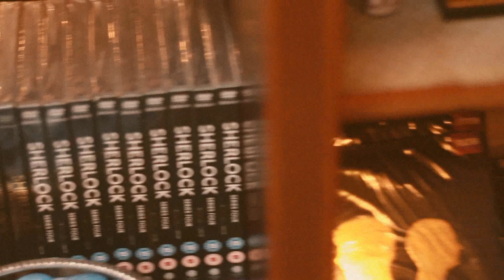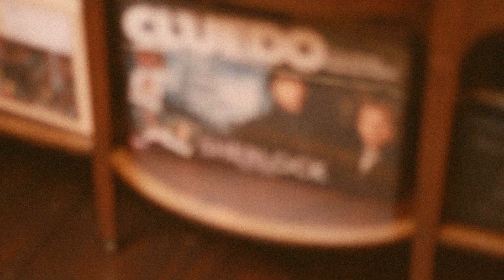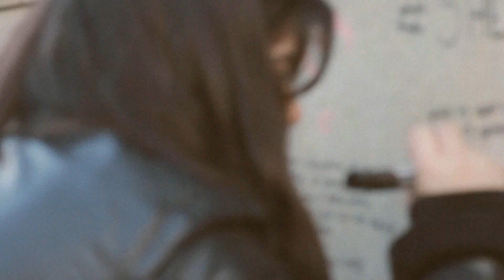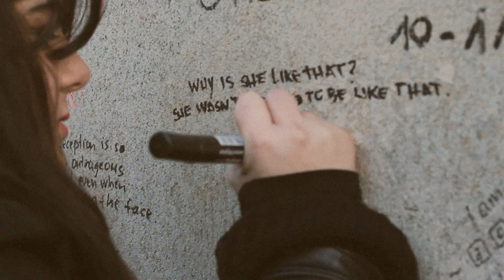The Sherlock Holmes Tour (London)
London, England (27-28/12/17)

The Sherlock Holmes Tour.

27/12/17
- The Sherlock Holmes Museum

28/12/17
- '221B Baker Street' aka 187 North Gower Street.
- St Bartholomew's Hospital
- The Sherlock Holmes Pub

(I forgot to film the fake '221B Baker Street' X.X, but you can see the pics

Thanks for the tour, Lucia!